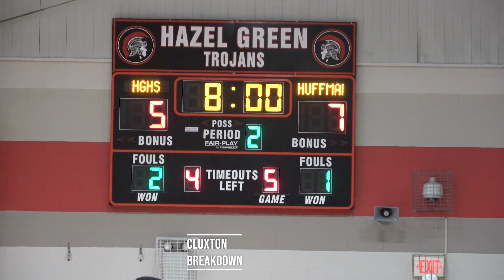Artavous Jenkins, Christopher Blount lift Huffman past Hazel Green 42-33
Artavous Jenkins and Christopher Blount each had 12 points to lift Huffman past Hazel Green 42-33.
The Vikings had a 7-5 edge at the end of the first quarter,  20-14 at halftime, and 28-21 going into the fourth period.
TI Scruggs contributed 11 points to lead the Trojans.